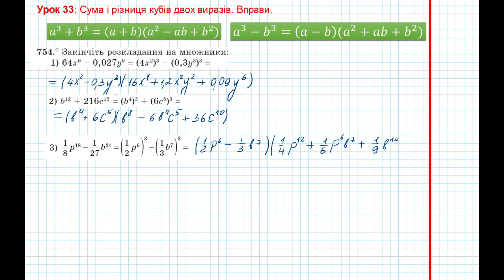Урок 152: Сума і різниця кубів двух виразів. Вправи 752 - 754 за підручником Мерзляк 2020.